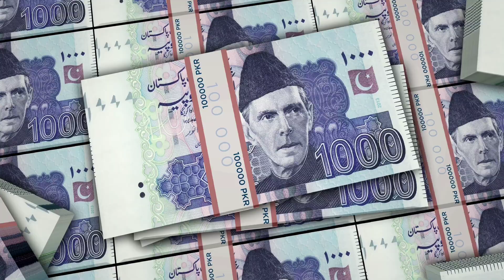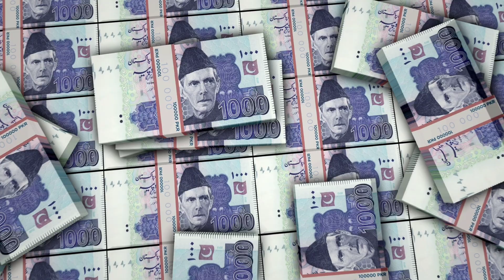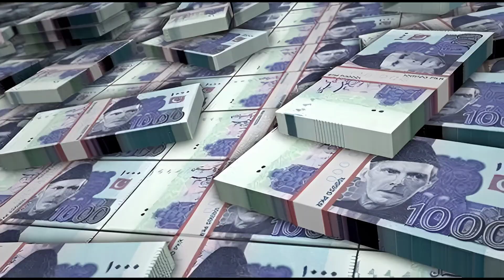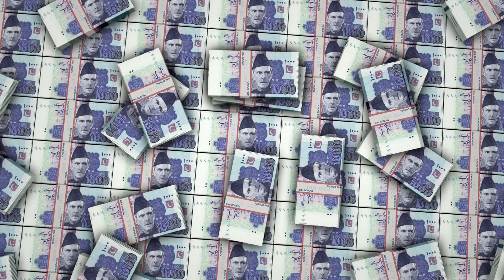Koto Hydropower Project: Pakistan’s Cheapest Electricity Source | Dam Completed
Discover the remarkable Koto Hydropower Project – a 40.8 MW state-of-the-art run-of-the-river hydropower station on the panjkora River (locally known as Koto Gabar) in Adenzai Tehsil, Lower Dir District, Khyber Pakhtunkhwa, Pakistan.

From the German-led feasibility study (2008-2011) that declared it the most economically viable, lowest environmental risk, and highest IRR project in PEDO’s portfolio, to its official inauguration by Chief Minister Ali Amin Khan Gandapur on 17 November 2025 – this is the complete journey of a national asset.

Key highlights covered:
• 4.2 km headrace tunnel excavated through extremely weak phyllite, schist, and quartzite rock, overcoming groundwater inflow of up to 1,200 litres/second
• 550 m steel-lined penstock (Grade X70, 25-40 mm thick)
• Three vertical-shaft Francis turbines (13.6 MW each, 750 rpm, 1.45 m runner diameter) supplied by a Chinese manufacturer
• Fully underground powerhouse for flood protection, security, and preservation of natural beauty
• 28 km 132 kV double-circuit transmission line with 172 towers (including 22 towers on extreme 70° slopes and spans up to 600 m)
• Challenges: 2022 floods, land disputes, security restrictions, COVID supply-chain disruptions, 55%+ PKR devaluation, and cost escalation from PKR 10.73 billion to PKR 21.7 billion
• Final success: Commercial operation began on 1 August 2025; full inauguration on 17 November 2025
• Electricity cost: only PKR 6.5/unit – 4-5 times cheaper than thermal power
• Environmental impact: Prevents 71,100 tons of CO₂ annually (vs gas) and 129,560 tons (vs diesel)
• Future: Expected 12-18% generation increase by 2040 due to glacial melt; five cascade projects planned in the same catchment

With a plant factor of 58% and power from the glacier-fed Hindukush rivers, Koto is not just 40.8 MW – it is a symbol of clean, affordable, indigenous energy and a major step toward Pakistan’s renewable energy self-sufficiency.